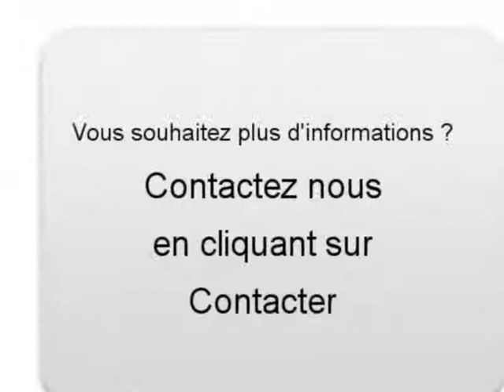Achat Vente une PEUGEOT 207 SW Yzeure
A vendre à  Yzeure  Occasion automobile PEUGEOT 207 SW de 70000 Km.
automobile occasion Autoenvideo : Achat Vente une PEUGEOT 207 SW  Yzeure  Allier